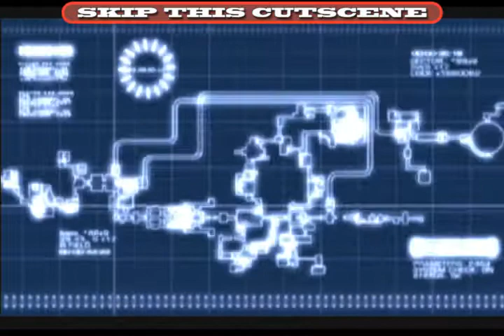Let's Play - RE4: Seperate Ways (Part 06) - Just A Little Closer